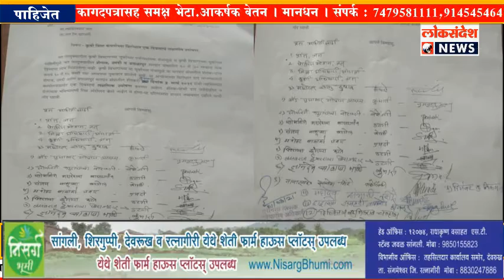जत विम्या ‌कंपन्याविरोधात तीव्र आंदोलन छेडणार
LOKSANDESH : विम्या ‌कंपन्याविरोधात तीव्र आंदोलन छेडणार ;

बुधवारी एक दिवसाचे लाक्षणिक उपोषण। मोठ्या प्रमाणात शेतकरी सहभागी होणार अँड.प्रभाकर जाधव